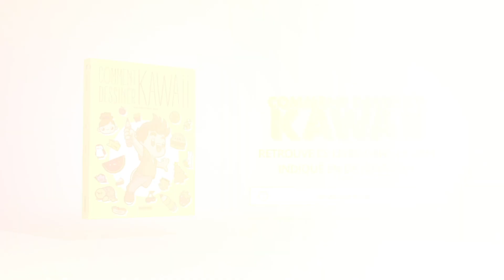COMMENT DESSINER CUPCAKE KAWAII - Dessins Kawaii faciles - Apprenez à dessiner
Avec cette vidéo, vous apprendrez à dessiner un cupcake kawaii . Pour apprendre à le dessiner, il suffit de suivre pas à pas. Si vous aimez apprendre à dessiner une cupcake kawaii ou un cupcake kawaii, avec cette vidéo, vous apprendrez à le faire très facilement.